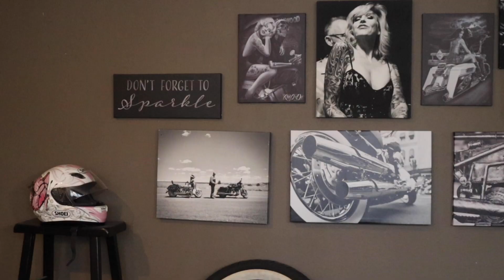MY BEST FRIEND Margo Tufo Dies - This is What Happened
Losing the closest friend of your life is hard, it's even harder when you're estranged.

I found out last week, my closest friend ever, had died. Our relationship had been extremely deep as well as incredibly complex but I am extremely thankful for the lessons and the memories.

When she came to tell me goodbye before she left this earth, all was well. Godspeed Margo, I will always love you.

All comments are being held for moderation for this video.

teri anderson

 margo tufo

 multnomah county

 vlogmas

 sepsis

connections in death

You can always add your friends! I've loved all of your comments I created a group so I can actually see your bikes!

oregon
 portland blues